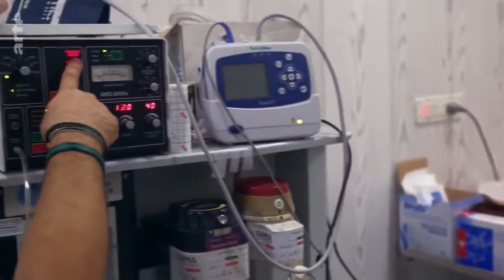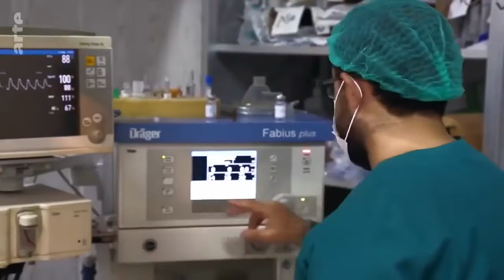Albtraum Syrien - Bomben auf Krankenhäuser - Dokumentation 2019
So viele sehen weg und so viele Ignorieren es, Syrien wurden zum Ort an dem kein Mensch Leben möchte. selbst die Krankenhäuser werden zerstört. Sehen sie selbst wie grausam das Leben dort seit Jahren ist..

Quelle: World News